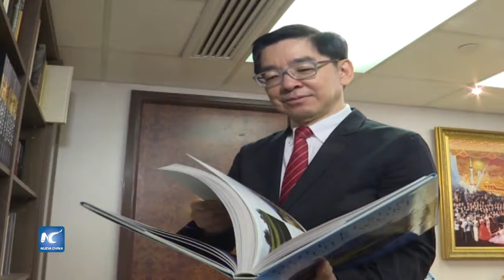Gran coleccionista de cerámica en Hong Kong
Eddy Li comparte su afición a los tesoros preciosos de sus antepasados. Él es presidente de la Asociación de Hong Kong de fabricantes chinos y gran coleccionista de cerámica y muebles antiguos.
Fecha: 07/07/2016
Locación: Hong Kong, China